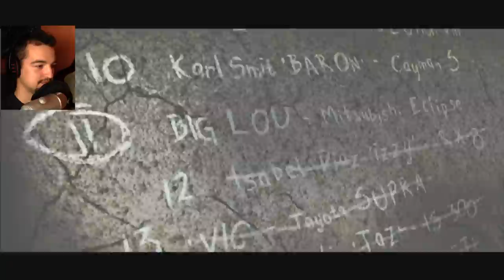Cholera trudno ! #5 | NFS Most Wanted '05